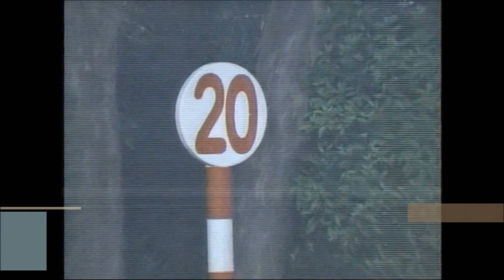第３８回 桜花賞 オヤマテスコ 牝３ 55 福永洋一 1978.4.9 出走馬：サンエムジョオー、ヒダマサル、リードスワロー、ダークロード、サニーフラワー、ハシラベンダー、ディープリバー他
第３８回　桜花賞
■阪神競馬場　芝1600メートル■
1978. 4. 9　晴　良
1着 2枠 3番 オヤマテスコ 牝３ 55 福永洋一 山本正司 1.36.9 2人
2着 8枠 20番 サンエムジョオー 牝３ 55 田所秀孝 田所秀雄 ハナ 3人
3着 6枠 14番 ヒダマサル 牝３ 55 佐々木昭次 稗田善彦 1/2身 13人
4着 3枠 6番 リードスワロー 牝３ 55 武邦彦 服部正利 １身 9人
5着 6枠 13番 ダークロード 牝３ 55 小野幸治 加藤朝治郎 ハナ 1人
6着 1枠 2番 サニーフラワー 牝３ 55 内田国夫 伊藤雄二 ハナ 5人
7着 4枠 8番 ハシラベンダー 牝３ 55 安田伊佐夫 内藤繁春 ハナ 12人
8着 2枠 4番 ディープリバー 牝３ 55 飯田明弘 吉田三郎 クビ 4人
9着 8枠 19番 スズカフラワー 牝３ 55 古川隆文 諏訪佐市 ３身 21人
10着 6枠 15番 フジノリンドウ 牝３ 55 川端義雄 柴田寛 アタマ 11人
11着 3枠 5番 ロッチテスコ 牝３ 55 柴田政人 高松三太 1/2身 10人
12着 7枠 18番 タイリボン 牝３ 55 楠孝志 橋田俊三 １ 1/4身 14人
13着 7枠 17番 マンジュデンミキコ 牝３ 55 加用正 田中良平 1/2身 8人
14着 5枠 11番 ウエスタンダッカ 牝３ 55 清水英次 古賀末喜 1/2身 7人
15着 1枠 1番 キクキミコ 牝３ 55 安田富男 石毛善衛 1/2身 6人
16着 5枠 10番 サイビファバー 牝３ 55 南井克巳 内田繁三 １ 1/2身 15人
17着 4枠 9番 トウシンサフラン 牝３ 55 村本善之 坂口正大 クビ 19人
18着 5枠 12番 エイシンキャンディ 牝３ 55 久保敏文 須貝彦三 ３身 18人
19着 7枠 16番 ケイルビイ 牝３ 55 田島良保 浅見国一 １身 17人
20着 8枠 21番 アスコットロベリア 牝３ 55 田島日出雄 松井麻之助 ハナ 20人
21着 4枠 7番 ハツウマ 牝３ 55 出口隆義 諏訪佐市 クビ 16人